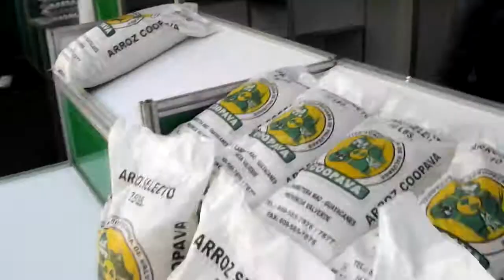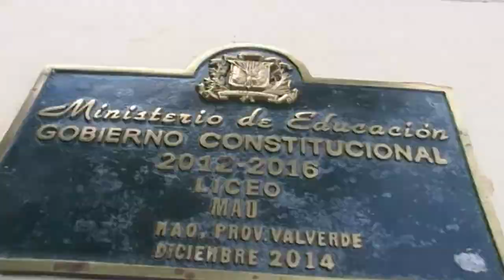Noticias Valverde 28/9/15